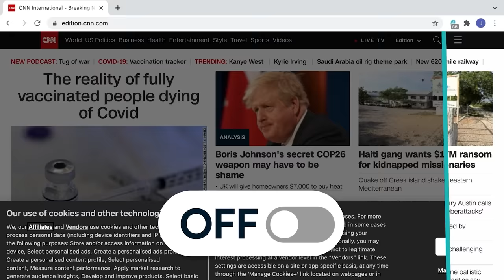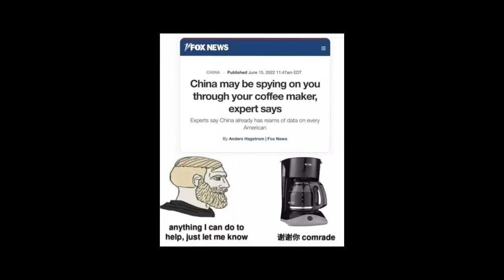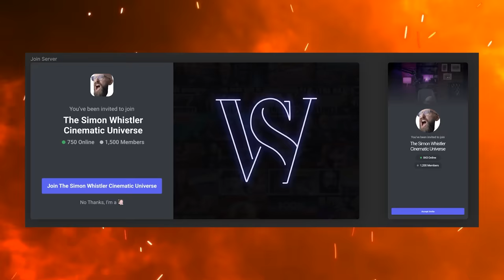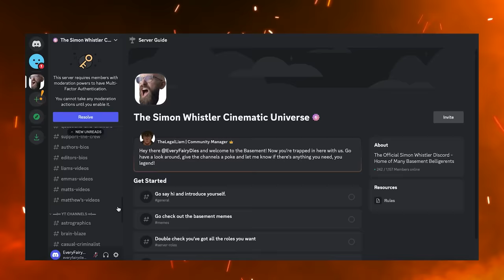What Hotels Don't Want You To Know